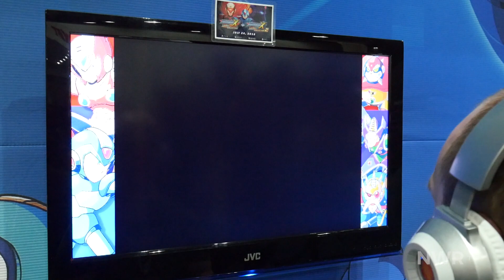Mega Man X Legacy Collection Gameplay (Xbox One)